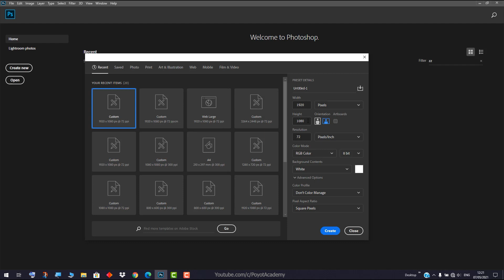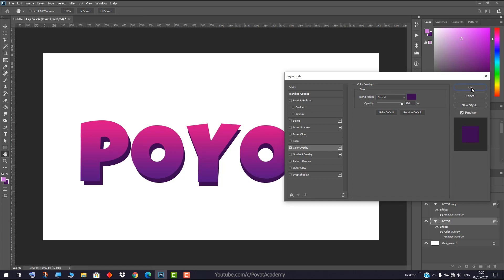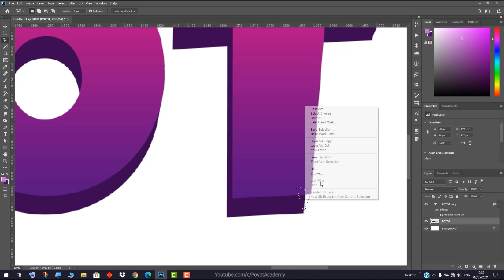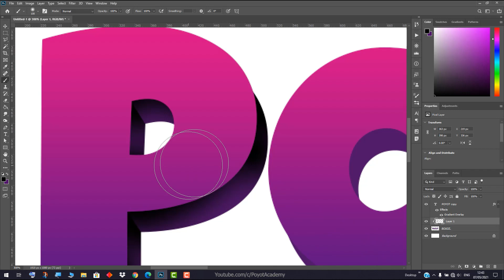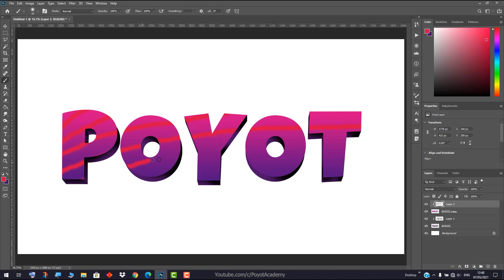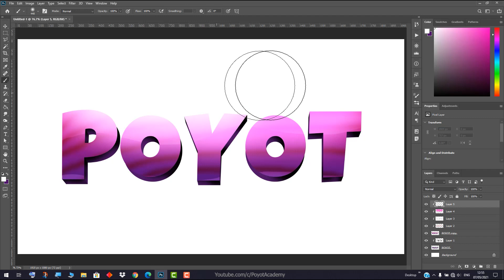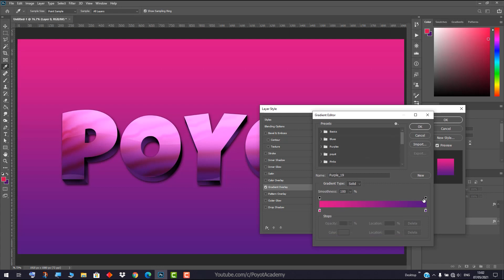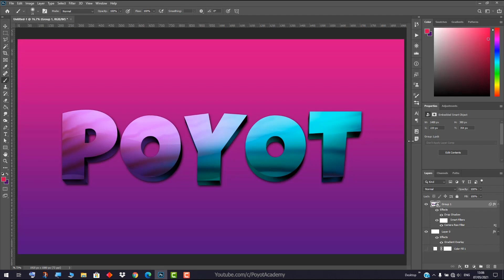آموزش فتوشاپ: نوشته سه بعدی آبنباتی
دوستان عزیز در این ویدیو بهتون یاد میدم چطور متن سه بعدی با استایل آبنبات در فتوشاپ به وجود بیارید
اگه درس های صفر تا صد فتوشاپ رو در کانال یوتیوب پویوت آکادمی دنبال کرده باشید با تمام دستورات و ابزارهای مورد نیاز برای ایجاد این پروژه در فتوشاپ آشنا هستید من هم کمکتون میکنم که به چنین طرحی برسید
با ما همراه باشید و البته لایک و سابسکرایب رو فراموش نکنید لطفا